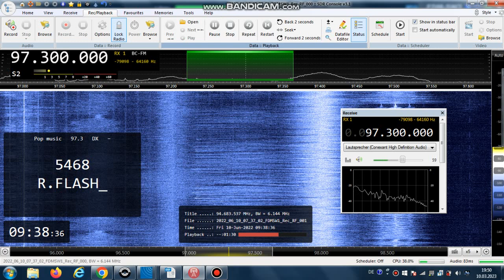FM DX Es - 100622 0738UTC - 97.3 Radio Flash (I) Lentini/Contrada Bonvicino (sr) 5kW 1213km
97.3 – 5468, R.FLASH_ , i-hiphop-m, stereo

97.3 v s I R.FLASH 5468 Radio Flash (Adrano) it Lentini/Contrada Bonvicino (sr) 124m 5kW 1213km 185°